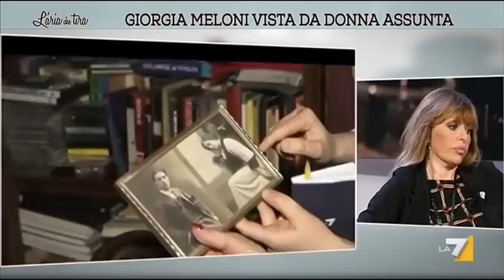Giorgia Meloni vista da Donna Assunta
Donna Assunta, vedova di Giorgio Almirante storico leader del Movimento sociale, nonostante i suoi 91 anni, è ancora molto influente nella destra romana (Eloisa Covelli)